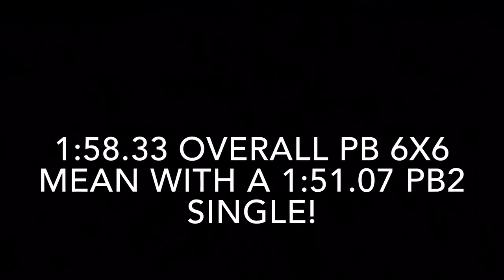1:58.33 Overall PB 6x6 Mean with a 1:51.07 PB2 Single!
Splits:
1:51.07 ~:49,~:47, ~:15
2:06.60 ~:53, ~:53, ~:20
1:57.31 ~:54, ~:41, ~:22

I'm extremely happy with this mean! It is overall pb by 6 seconds and my first ever sub 2 mean! I was trying very hard to get a sub 2 single on cam and I was able to get this as well which was not something I was expecting at all!